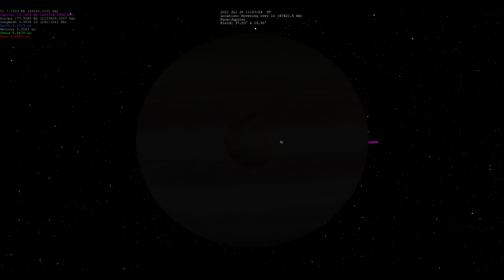Jupiter and Io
A rotation of Jupiter, hovering over Io, with Vivaldi's Four Seasons Spring